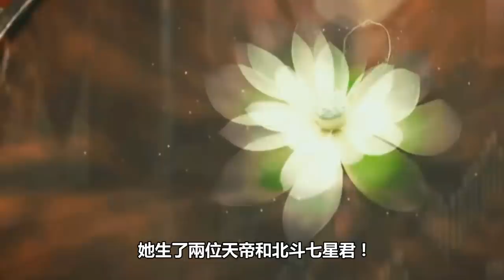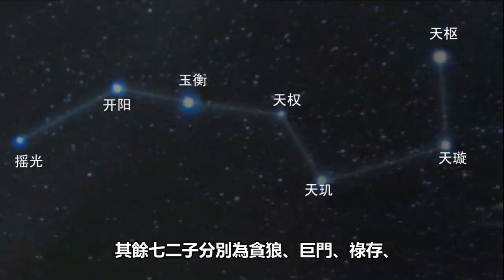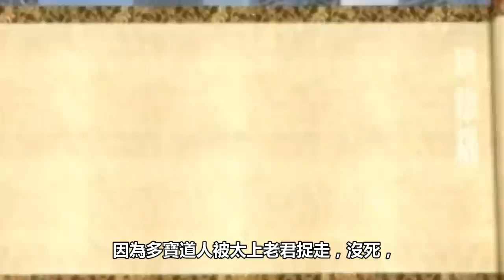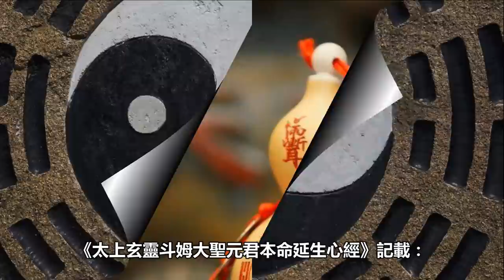神仙中地位最高的寶媽——斗姆元君：她生了兩位天帝和北斗七星君！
斗姆元君是一位非常特殊的女神祇，簡稱“斗姆”，

又稱先天道姥、圓明道姥、北陰乾元大梵紫光聖母等。

為什麼說斗姆元君是一位特殊的女神呢？

一是身份特殊，是整個神仙中最厲害的“寶媽”，

因為她一共生了9個孩子，